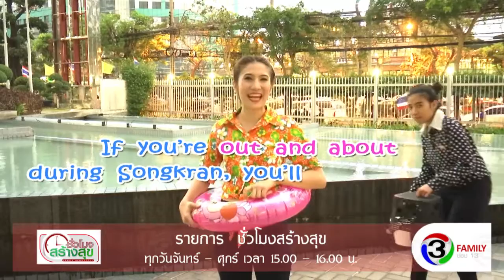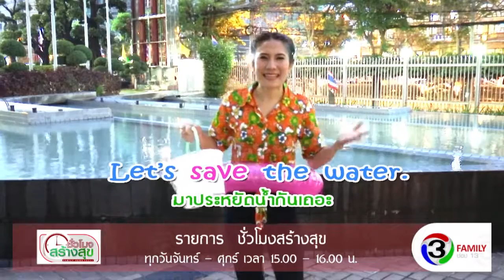English AfterNoonz EP 73 water festival / splash water / sprinkle / get soaked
on air 13 April 2016